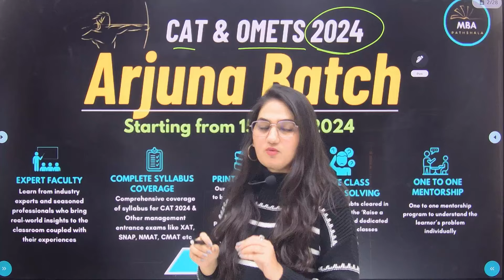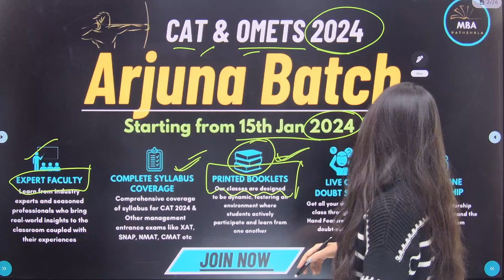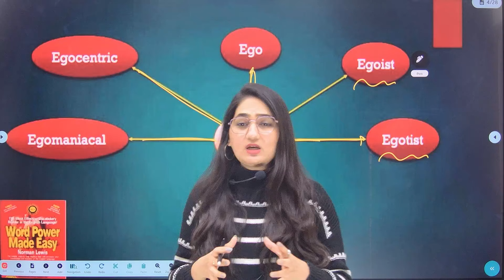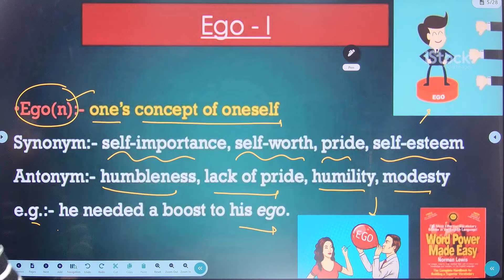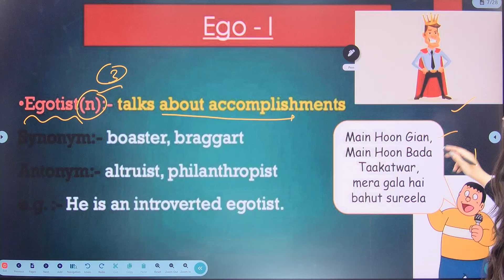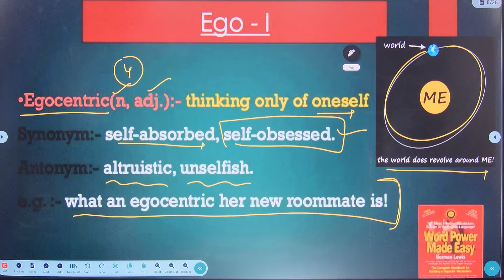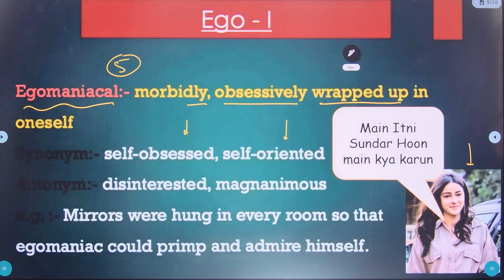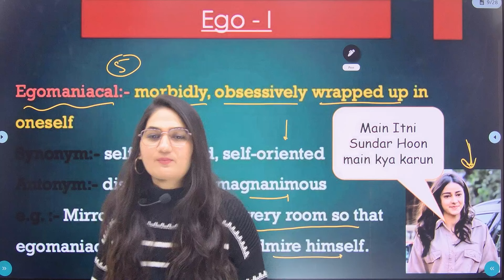Vocabulary Root Words Session 03 | Improve your Vocabulary | For all Exams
In this session, Suman Mam discussed the root words vocabulary for all exams. Important words for CAT & other management entrance exams will be discussed in this series. Complete syllabus coverage strategy also covered in this video. Session is very helpful for CAT 2024, XAT 2025, NMAT, CMAT etc aspirants

CAT 2024 Courses
Lakshya Batch for CAT & OMETs 2024 (Complete Preparation Batch starting from 18th Mar 2024)